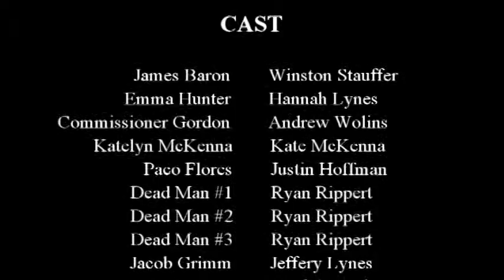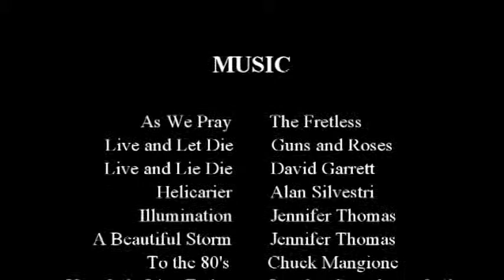The Rape of the Lock Part II: Live and Let Derive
Made for Mrs. Martin's AB and BC Calculus Classes
Jack Lynes
Ryan Rippert
Noah Lapsley
Dan Lapsley
Winston Stauffer